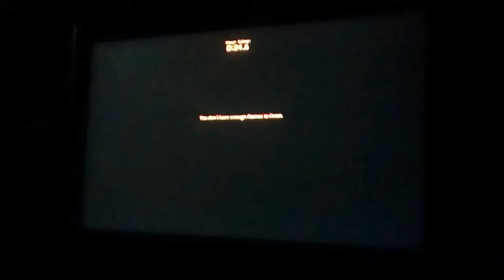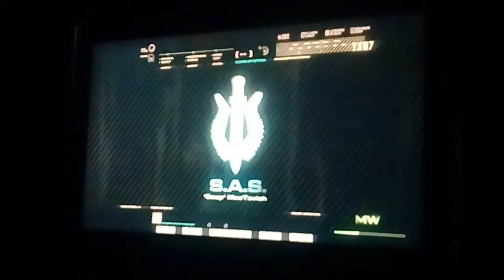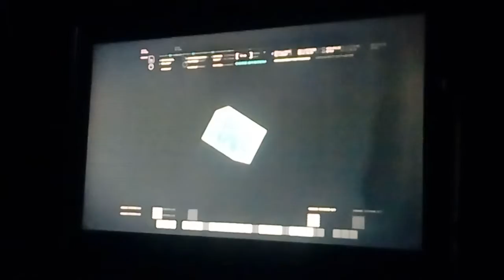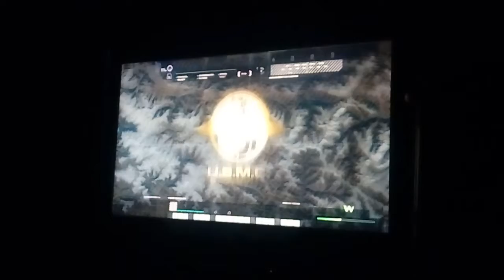Cod mwr campain #1